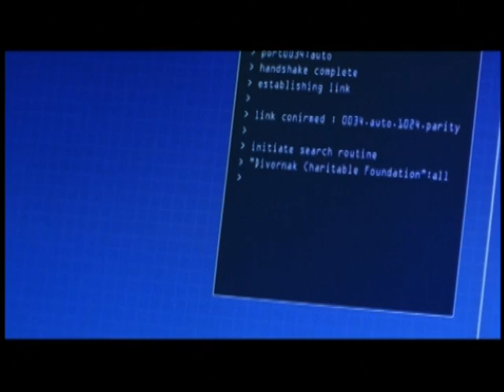She Spies - Favorite Clips (Part 2)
These clips are taken from Episodes 1-5.

She Spies was a syndicated action/spy/comedy show that aired for two seasons  from 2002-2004 and starred Natasha Henstridge as con artist Cassie, Kristen Miller as cyber-criminal D.D., Natashia Williams as cat burglar Shane, and Carlos Jacott as the head of the program that was part of a "clandestine government organization seeking to rid the world of  peril."

I loved this show from its inception, drawing its inspiration from Get Smart and Moonlighting with a sprinkling of Charlie's Angels and Mission Impossible.  People who found it too goofy or unrealistic completely missed the point - it was *intended* as a sendup of secret agent shows!  Comedy was the key ingredient with each episode filled with witty one-liners and inside genre gags.  The stars had great chemistry & timing, not to mention some decent fighting chops.  Unfortunately for its second season She Spies was compromised  by taking a more serious approach which spoiled most of its charm.  Alias had become a big network success and the producers of She Spies tried to cash in, but instead lost viewership which ultimately led to the show's termination.